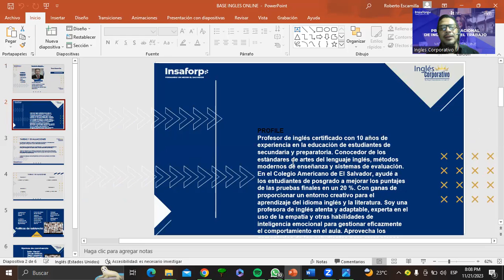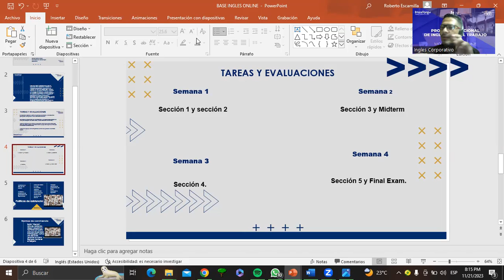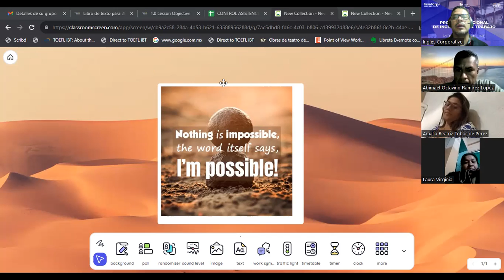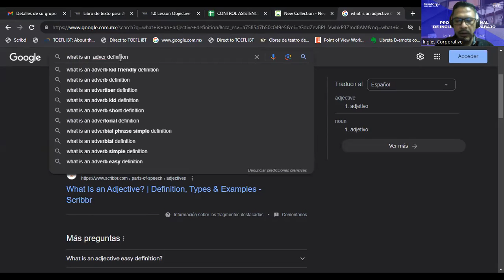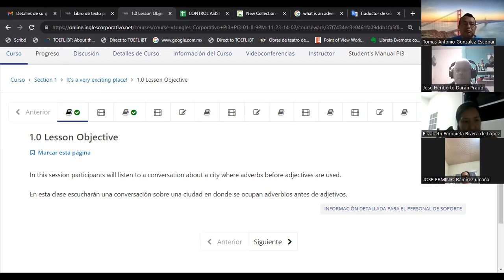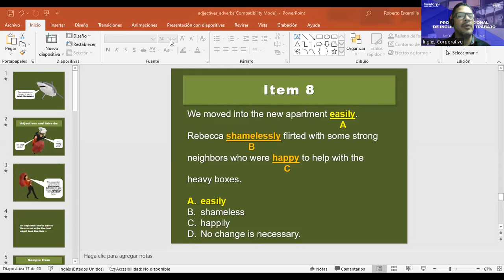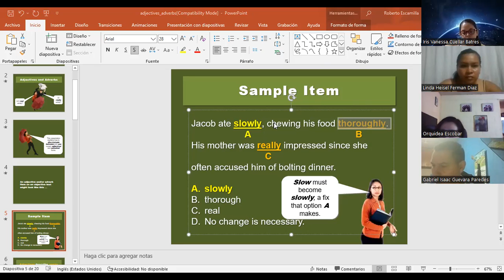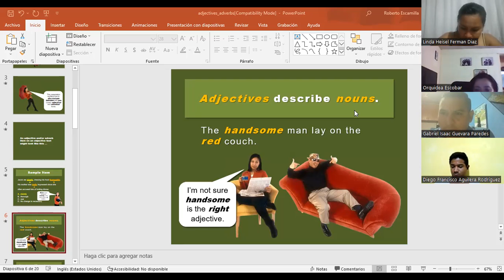SESION 01-21-11-2023- FI-REGAL-53-ESCAMILLA GARCIA-"It's a fairly big city"